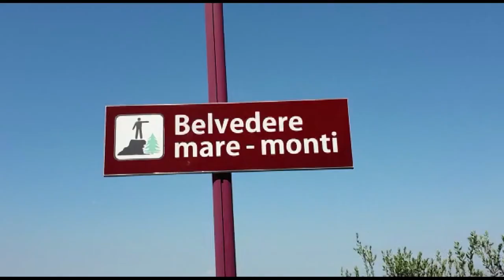Giallo di San Vito, identificato l'uomo trovato senza vita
Identificato l'uomo trovato senza vita la mattina del 21 agosto al Belvedere di San Vito Chietino. Si tratta di Riccardo Iannucci, 45enne di Lanciano. Domani prevista l'autopsia all'ospedale di Chieti